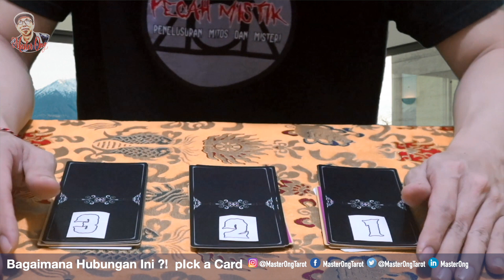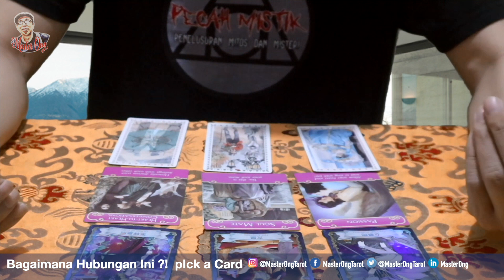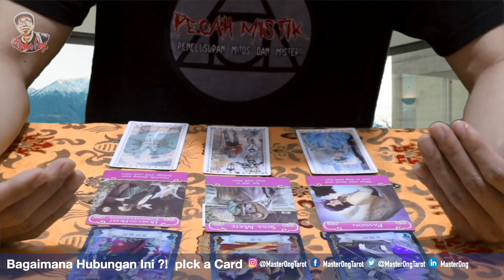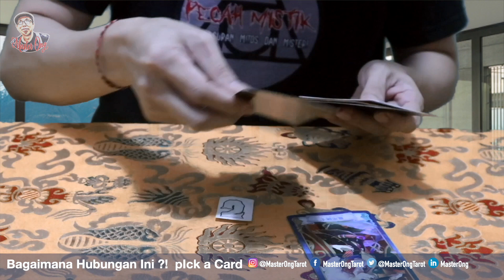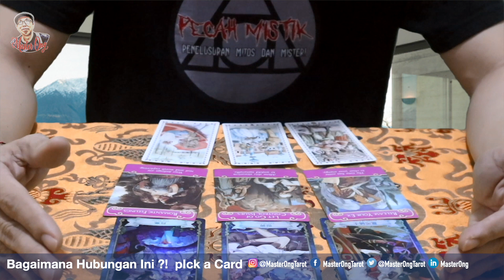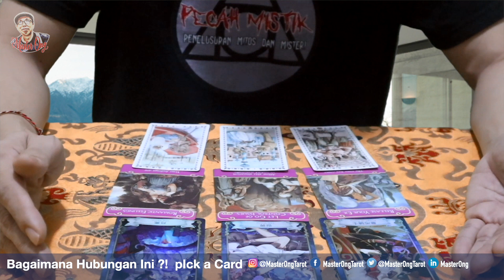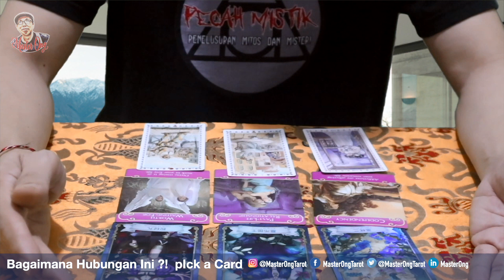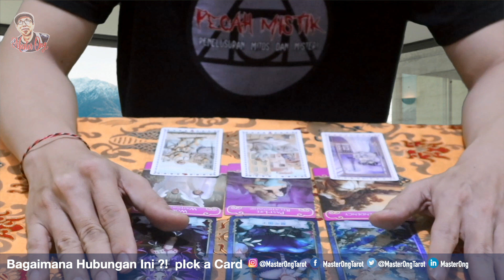PICK A CARD - BAGAIMANA HUBUNGAN INI ? TERUS ATAU PUTUS - RAMALAN Tarot FUN READING PILIHAN KARTU